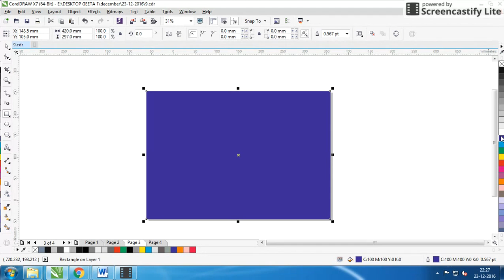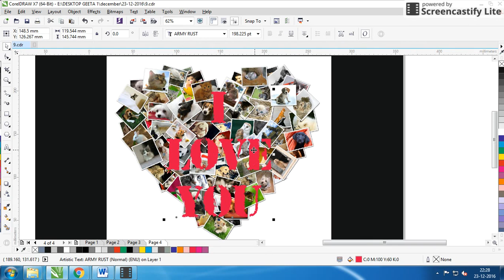corel draw tutorial How to use watermark in corel draw tips & tricks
how to use watermark in your artwork this can help you in making yur copy right document and many more things